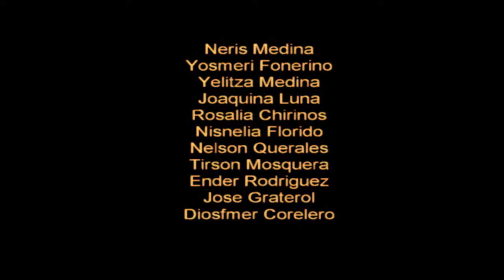ZAMORA ANTORCHA DE VENEZUELA